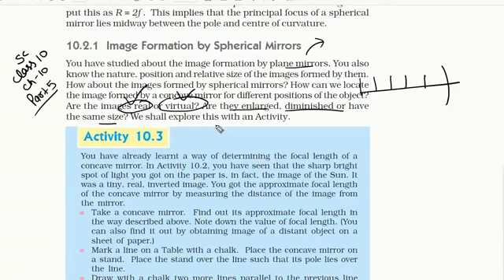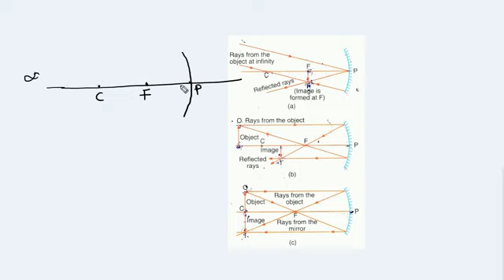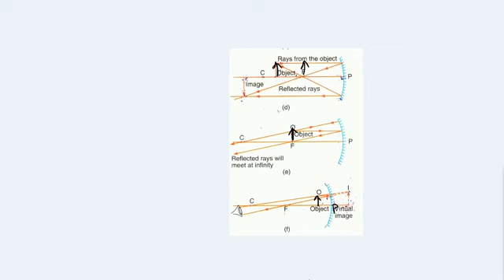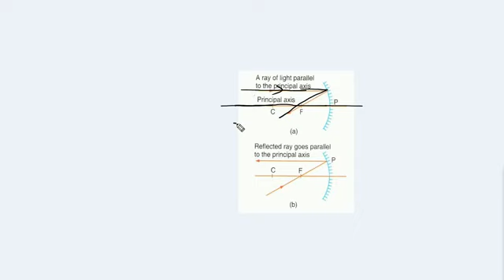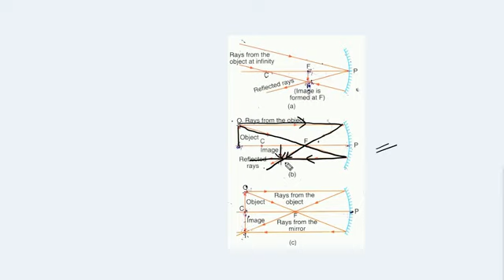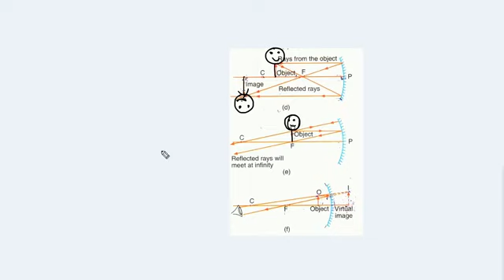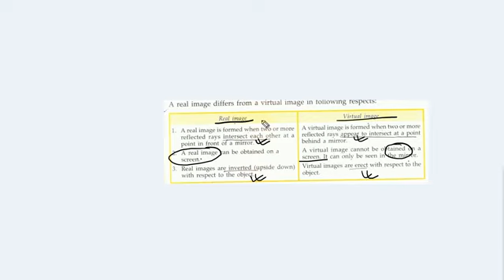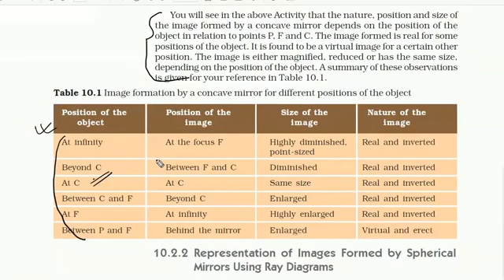Class 10th chapter light of ncert part_5